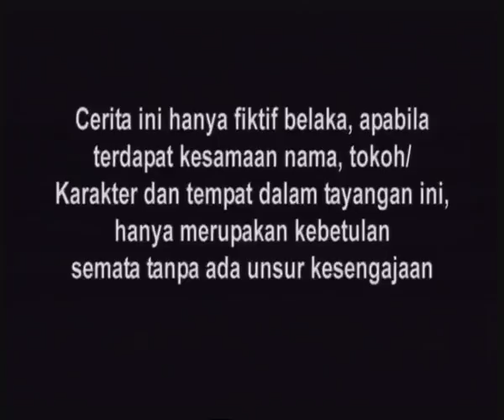Cinta Fitri Season 06 - Episode 44